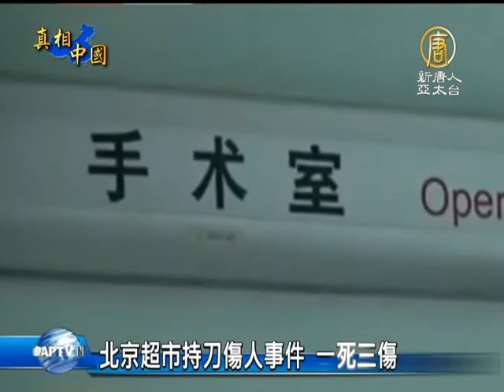【中国社会_中国热点真相新闻】北京超市持刀伤人事件 一死三伤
【中国社会_中国热点真相新闻】北京超市持刀伤人事件 一死三伤(ChinaBreakingNewsCN) 昨天(7/22)接近中午时间，北京马连道的家乐福，发生一起男子持刀伤人事件，造成一死三伤，据警方表示，犯人有精神病史，而犯案原因仍有待查证。【新唐人亚太台2013年7月23日讯】

北京马连道的家乐福昨天(7/22)上午11时40分左右，发生一起男子砍人事件，造成一死三伤。一位2岁男童腹部重伤，大陆媒体报导已摘除脾脏，但仍未脱离险境。另一名12岁男童及24岁男子送医后并无大碍。而受伤最重的一名妇人，则送医后不治死亡。

警方初步了解，50岁嫌犯为北京市人，犯人有精神病史，去年9月入院治疗，今年初才出院。

据超市售货员表示，犯人在登记完个人资料，结账买刀后，就拿刀往超市里跑，随后就发生砍人事件。目前犯案原因仍有待查证。